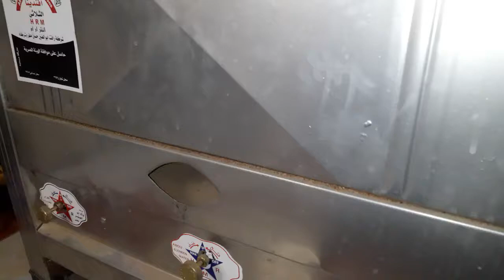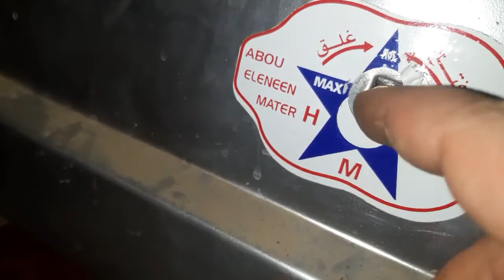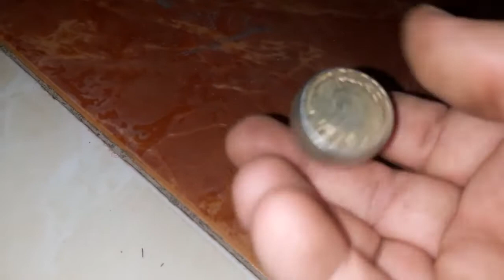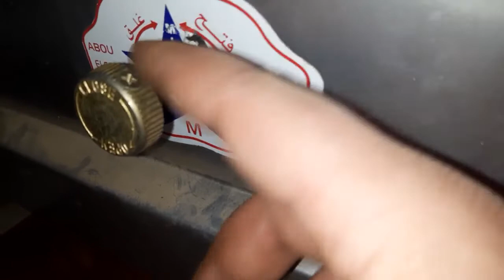مفتاح فرن الخبيز الغاز بيفتح بصعوبه | فرن الغاز بيسرب من المفتاح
سر تسريب الغاز من مفتاح فرن الخبير واسباب ان مفتاح الفرن لا يفتح او بيفتح بصعوبه وكيفية حل مشكله تسريب الغاز وصعوبه فتح مفتاح فرن الغاز الخاص بالخبيز والكعك

اهم قوائم التشغيل لسهولة البحث